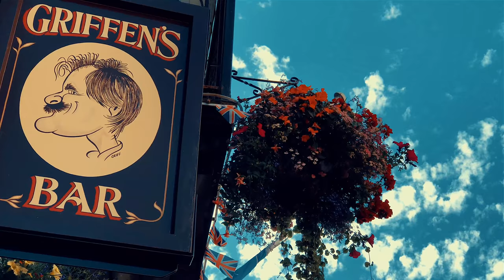TENBY, WALES - by Bogdan Mincu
🎥 Shooting - iPhone 7 Plus